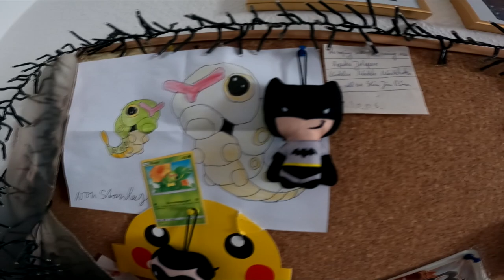ICH war bei MC DONALDS und hatte DIESES ZIEL ...